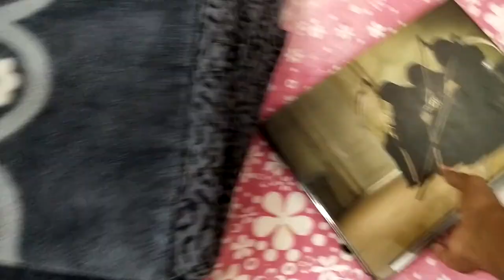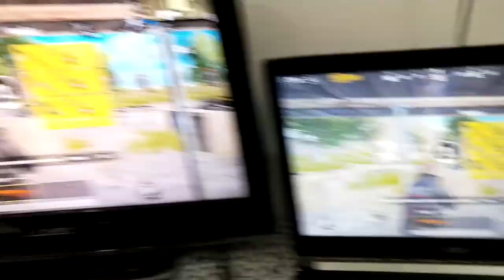Side Effects of 21 Days LockDown in INDIA | My new Monitor for PUBG Mobile | RC17 VLOGS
On my day 16 of lock down (quarantine) I showed side effects of 21 days lockdown in india during home stay in a room. I upgraded my oc monitor to 24 inches monitor for better gamin experience along with this i am suffring from some problems like my rooms ac, broken tripod etc.